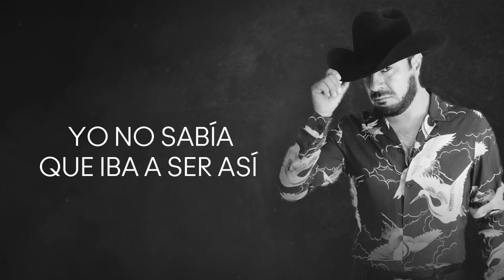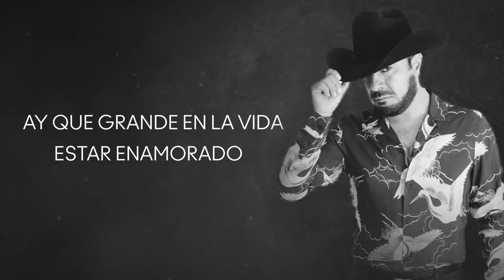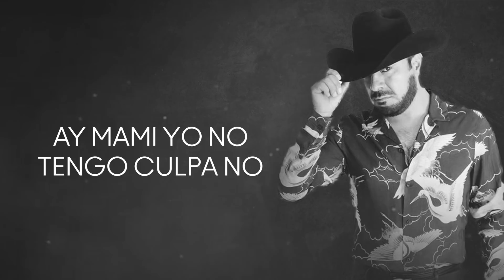Luis Ruiz y la Embarcación Norteña - Me Enamoré | Letra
Me Enamoré "Letra", lo nuevo 2019

Visítame en Dj Alfonzin